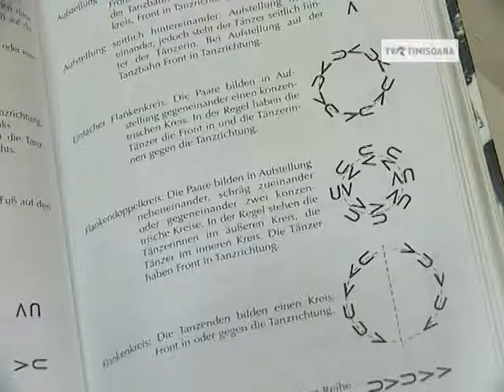2010.11.12. - DCT2/2 - Tanzseminar.m2p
Deutsche Chronik bei TVR Temeswar - 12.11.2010
- Workshop für Tanzpädagogik im Adam-Müller-Guttenbrunn-Haus Temeswar

Redaktion: Tatiana Sessler
Kamera: Dejan Jivanov
Schnitt: Zsuzsanna Cseresnyes
Produktion: Daniel Spataru
TVR Temeswar, November 2010